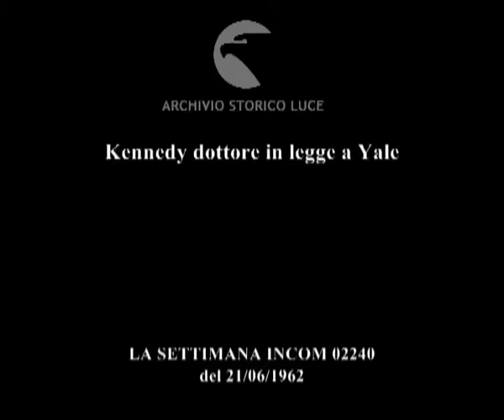Laurea ad honorem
Kennedy dottore in legge a Yale
   Descrizione sequenze:Università di Yale: cerimonia di consegna della laurea al presidente Kennedy ; Kennedy stringe la mano al rettore ; Kennedy davanti al senato accademico pronuncia il suo discorso ;